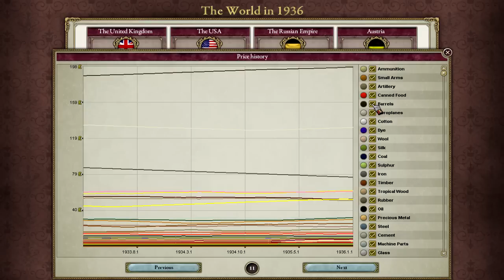Victoria 2 | A House Divided | Nejd/Arabia 21 The End